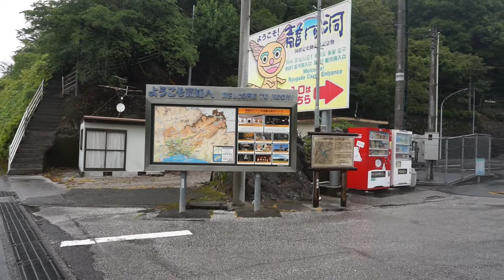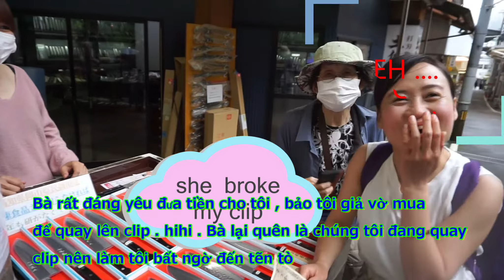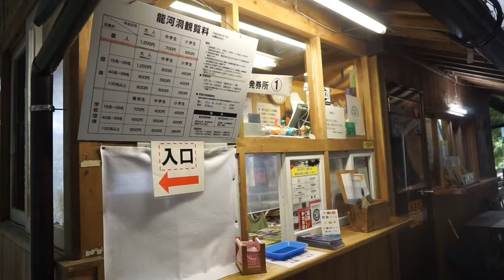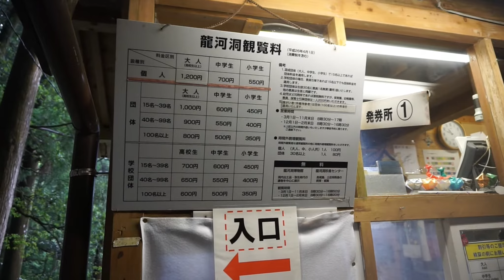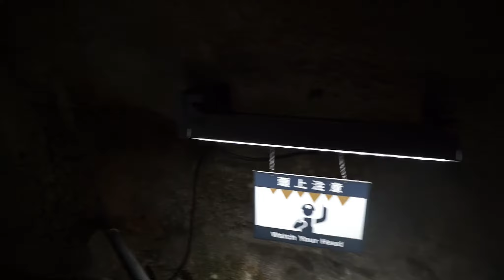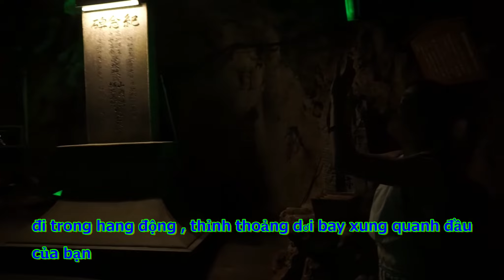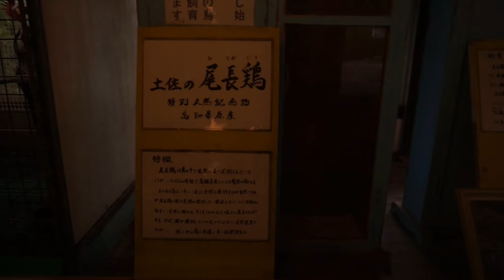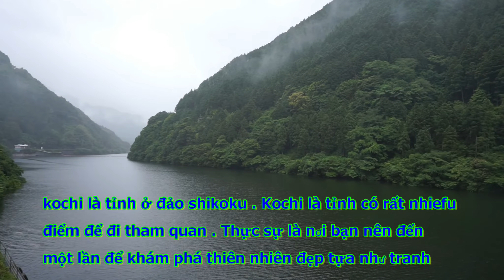Hang động đá vôi top 5 Nhật Bản# Ryugado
Ryugado là hang động đá vôi nằm ở thành phố Kami, tỉnh Kochi, được đánh giá là một trong 3 hang động có diện tích lớn nhất Nhật Bản. Ben trong có dòng nước ngầm trong vắt được chiếu sáng bởi đèn LED trông thạt huyền ảo và thu hút . Đi sâu vào trong hang động tuyệt như là chốn bồng lai...